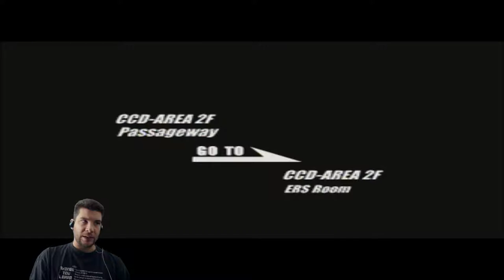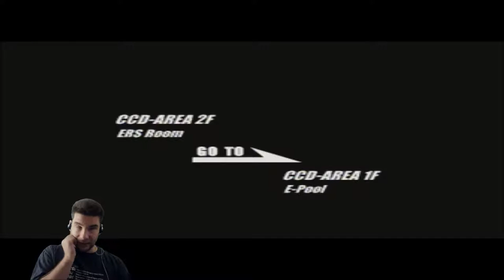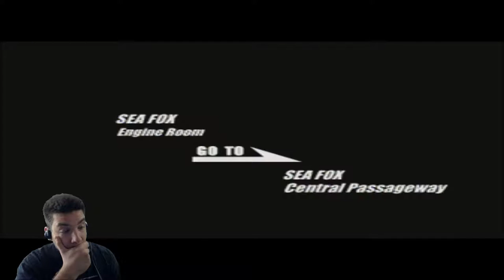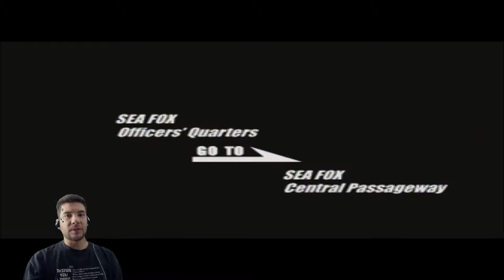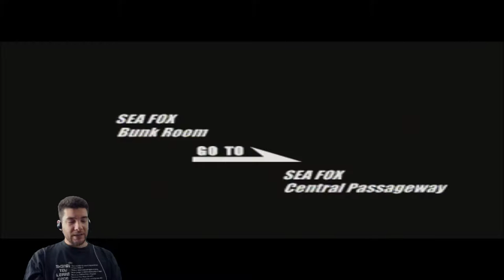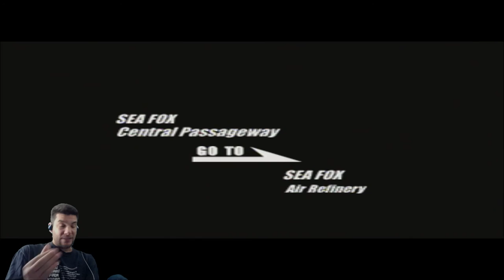Deep Fear Part 4 - The NON-CO-OPerators